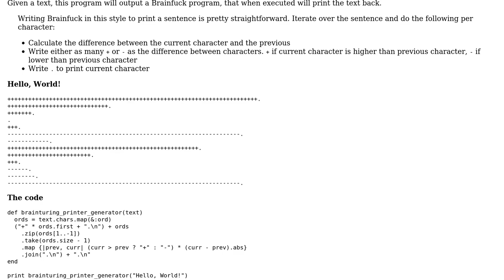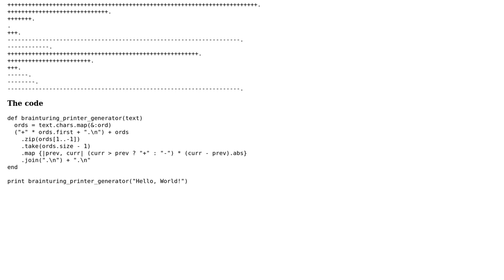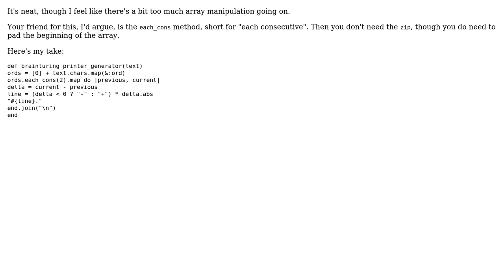Code Review: Brainfuck Printer Generator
With thanks & praise to God, and with thanks to the many people who have made this project possible! | Content (except music & images) licensed under CC BY-SA | Music | Images & others | With thanks to user Flambino user Ethan Bierlein user Caridorc and the Stack Exchange Network Trademarks are property of their respective owners. You are responsible for your own actions.